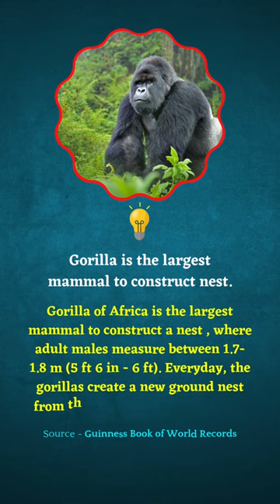Facts about Gorilla 🦍